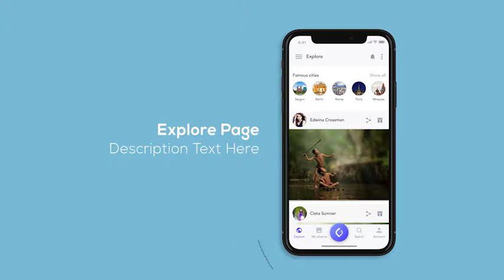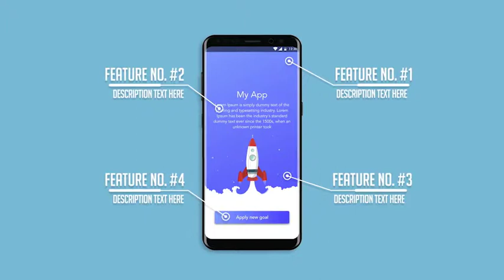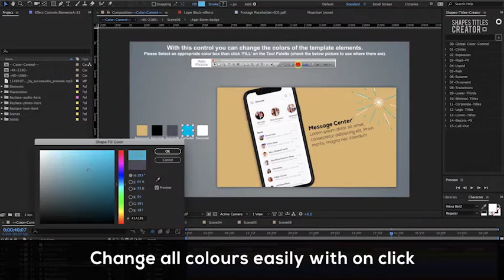Mobile App Promotion | After Effects Template | Project Files - Videohive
DESCRIPTION
Mobile App Promotion

“The Mobile App Promotion” is a cool simple and elegant template with attractive animation style made specially for anyone who wants a cool template to display and present here mobile app, website ore commerce in easy, elegant and attractive mode. all work was done in after effects, this template based on 6 scenes, you can use each one separately. no plugins required, 3 different promo included, iOS, Android and mix with both iOS and android using the latest mobile in the market iPhone x and Samsung Galaxy S8 a useful expression control will help you to change easy with one click all colors, It’s perfect for any type of app and game with portrait design spatially for fashion, kids, sport, health,

Special Feature:

Attractive animation style
New mobile mockup iPhone X and Samsung Galaxy S8
3 promo: 1- iOS devices, 2- Android devises, 3- Both iOS and Android devices
Ability to change, colors easy for all scenes with expression control
Ability to reorder scenes easily.
Change texts and pictures easily
Well organizsed template
Helpful documentation HTML + Video tutorial with voice over
Resolution available: 4k-UHD – Full HD
AE Version: Adobe After effects CS4 or Higher.
Font :

not included, but can be downloaded for free, link included in the help file.

Credit :

Big Thanks for: Tung Vo Chi. For offering this great free Concept App Moon heart.

Customization :

If you don’t know about using Adobe After effects or you want to customize this template or you buy this template and you need help, please contact me using contact form in my user page.

Do you need a full app promo toolkit in 3D style? check it here

FEATURES
Length 1:00
Resolution 3840x2160